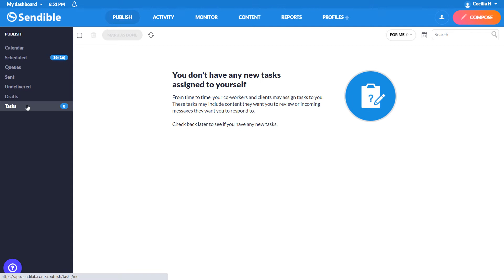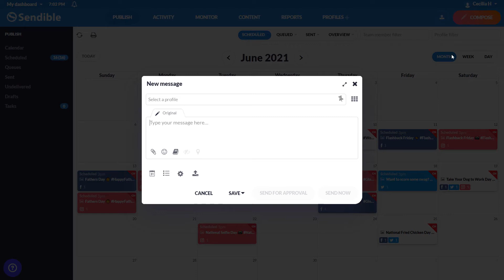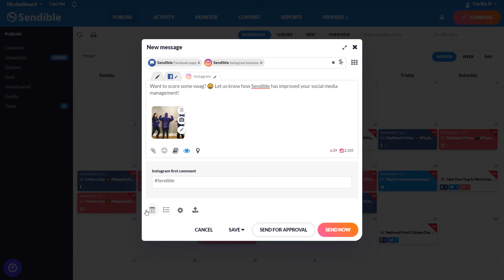Overview of Sendible, the social media management tool: How to get started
Welcome to Sendible, the social media management platform built for agencies! Get ramped up in less than 2 mins with an overview of your dashboard and scheduling features including post previews and our in-house image editor.

Check out our video tutorials page for more short videos to get you started with Sendible

Want to learn more about what we're all about? Get a birds-eye view of how you can customise and schedule posts directly to Instagram, Facebook, Google My Business, LinkedIn, Twitter, get reports on your social media efforts, interact with comments, and so much more

Exclusive Offer!  Discover how to elevate your social media game with Sendible.

- All-in-One Platform: Manage all your social media accounts from one convenient dashboard.
- Powerful Scheduling: Schedule your posts across multiple platforms with ease.
- Analytics & Reporting: Gain valuable insights with our detailed analytics and reports.
- Team Collaboration: Work seamlessly with your team to enhance your social media strategy.
- Content Suggestions: Get inspired with our curated content suggestions.

Ready to revolutionise your social media strategy?

New Features:
Want to know about the latest tools and updates?